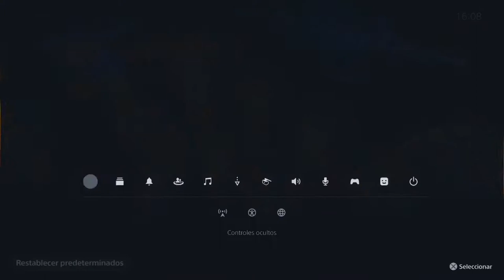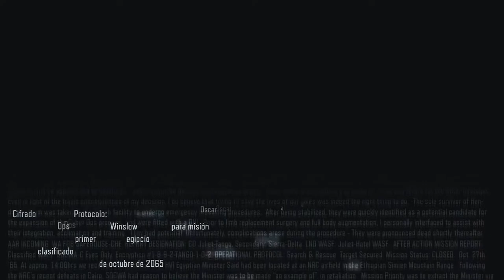BLACK OPS | CALL OF DUTY: BLACK OPS 3 #1